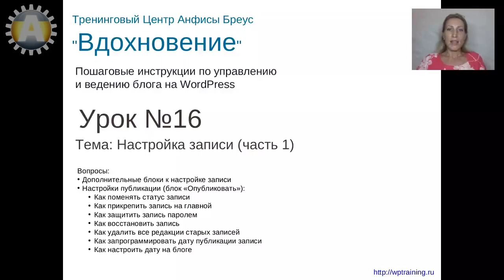Урок 16-1. Настройка записи блога на WordPress перед публикацией. Предисловие.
Предисловие к уроку: Настройка записи блога WordPress.